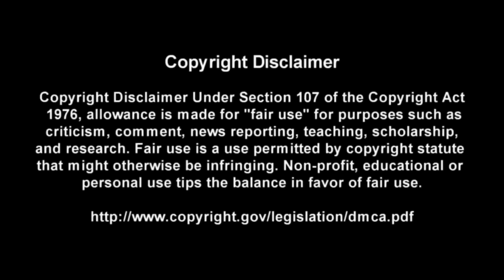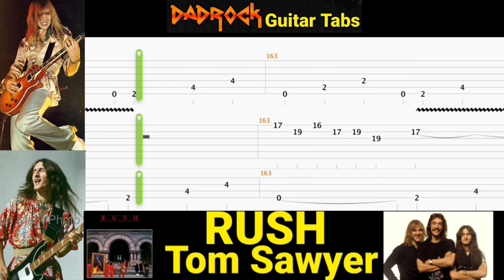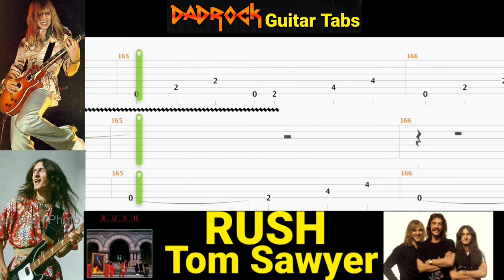Tom Sawyer - RUSH - Guitar + Bass TABS Lesson (Rewind)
This is a practice tool I put together With the help of Songsterr to help My fellow DadRockers  learn the main guitar parts for  Tom Sawyer by Rush

Intro: (0:00)
Video: (0:37)